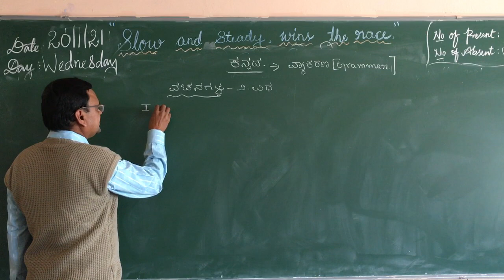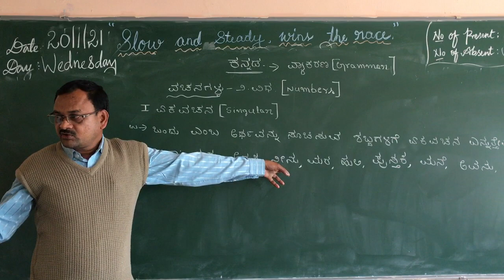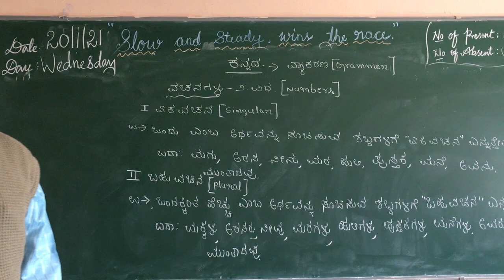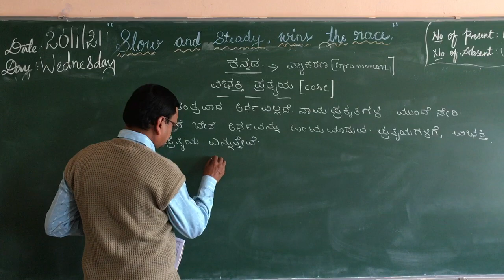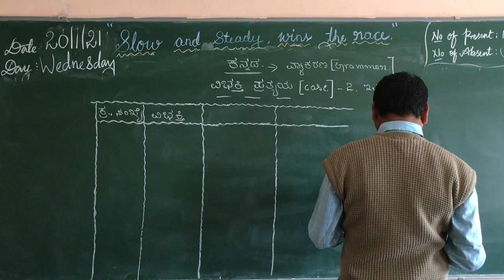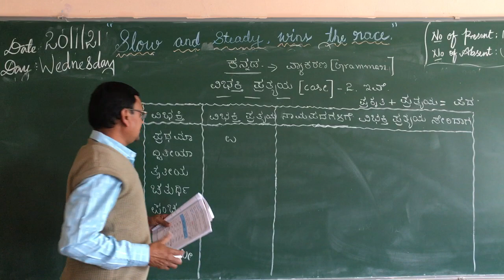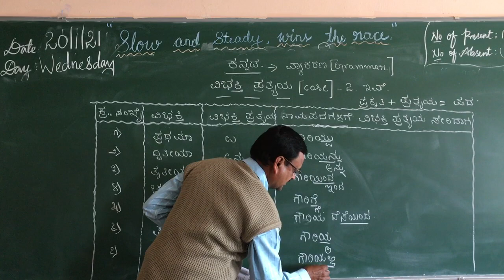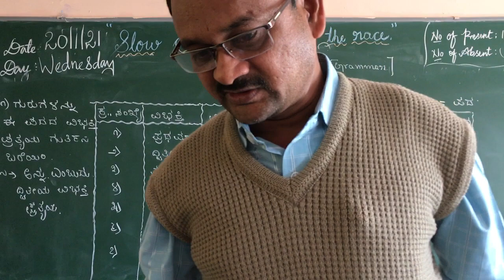STD 6 - Kannada Grammar - 20.01.21